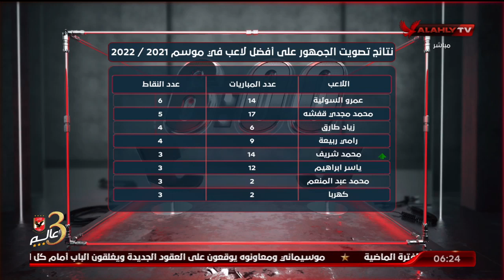نتائج تصويت الجمهور على أفضل لاعب موسم 2021 / 2022 | السادسة